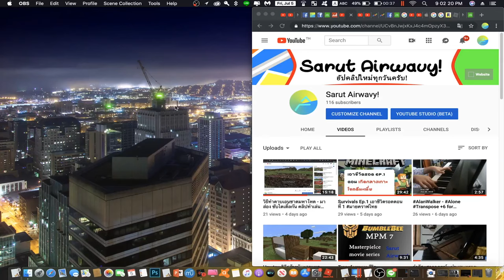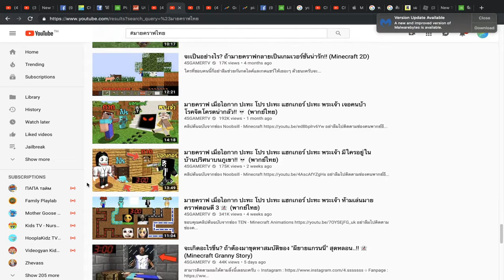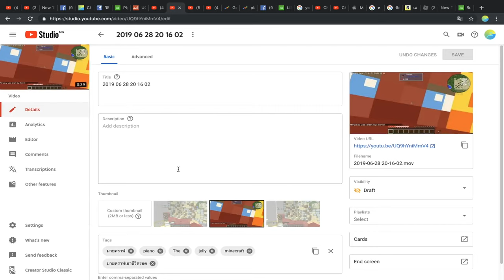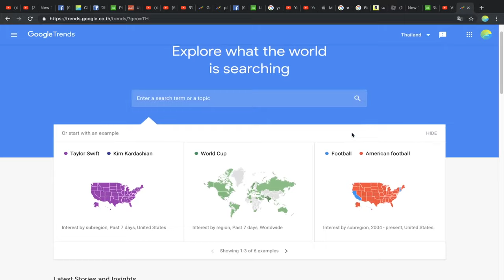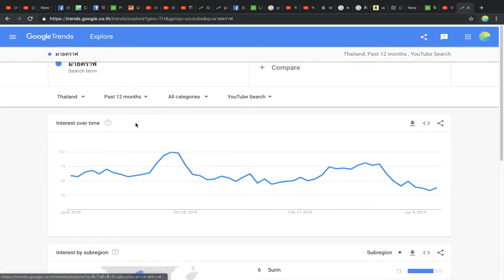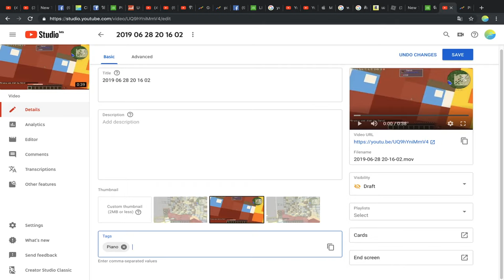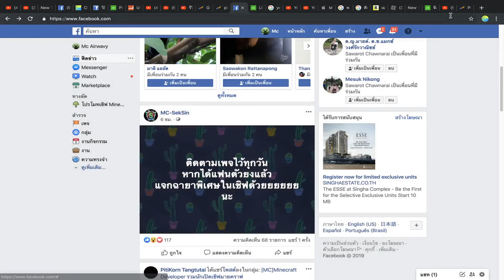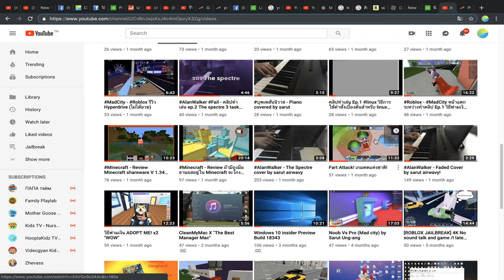วิธีทำยูทูปให้ยอดวิวเยอะ เคล็ดดีๆจากก Sarut Airwavy!